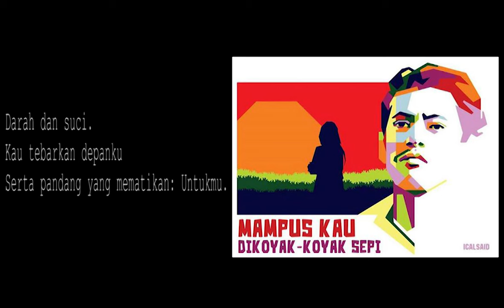Puisi - Mampus Kau Di Koyak - Koyak Sepi "Sia - sia" 1943 - Chairil Anwar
Chairil Anwar (lahir di Medan, Sumatera Utara, 26 Juli 1922 – meninggal di Jakarta, 28 April 1949 pada umur 26 tahun), dijuluki sebagai "Si Binatang Jalang" (dari karyanya yang berjudul Aku), adalah penyair terkemuka Indonesia. Ia diperkirakan telah menulis 96 karya, termasuk 70 puisi. Bersama Asrul Sani dan Rivai Apin, ia dinobatkan oleh H.B. Jassin sebagai pelopor Angkatan '45 sekaligus puisi modern Indonesia.